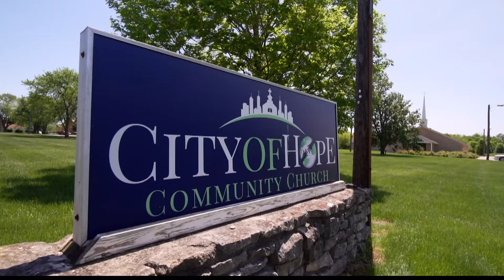Hoosiers feel impact of Buffalo shooting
Black Hoosiers are saddened and frustrated, and say we need to have more conversations about race in America.